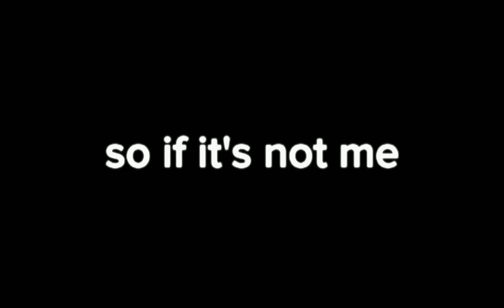it's me or the PS5 || haikyuu gacha || ft. kuroken